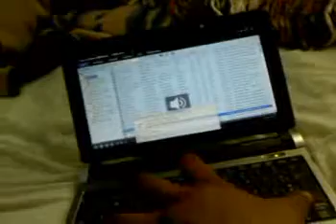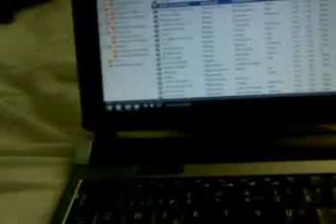Amplificador electronica digital Review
Bueno amigos en cuanto encuentre los diagramas se los pongo